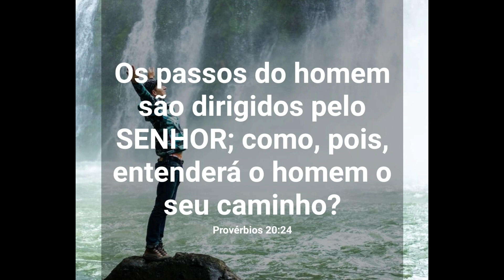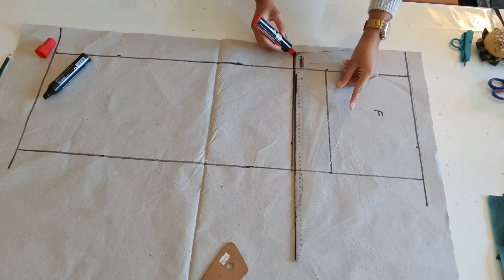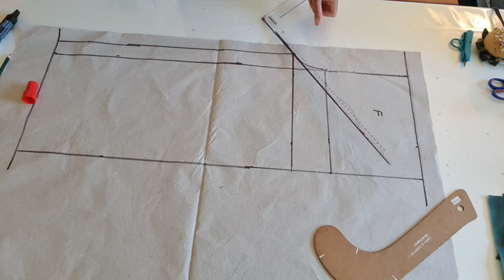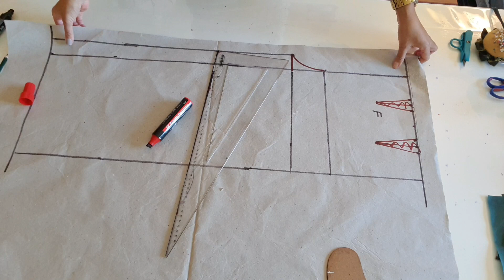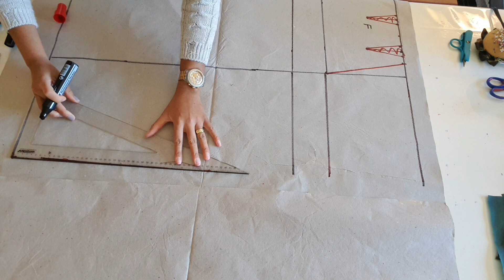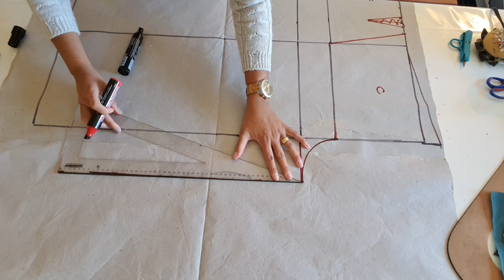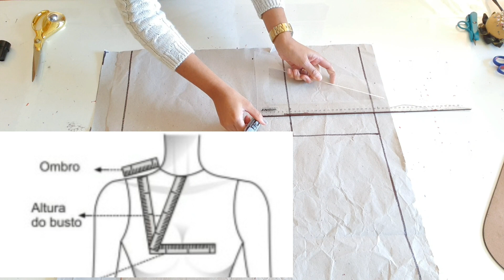DIY Como fazer Pantacourt e Regata de Alcinha_Costura Fácil Passo a Passo iniciantes Gisleide Novelo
DIY Como fazer Pantacourt e Regata de Alcinha_Costura Fácil Passo a Passo para iniciantes Gisleide Novelo
Nessa  calça foi utilizado 1,30m de tecido linho de algodão e na regata de seda foi utilizado 70cm de crepe de seda 70cm de forro com cetim de elastano
O objetivo do Canal é ensinar a Modelar,Cortar e Costurar qualquer peça em qualquer tamanho( sob medida).Não vendemos moldes nem cursos ! Todo o conteudo do canal é Gratutito e fica Gravado !